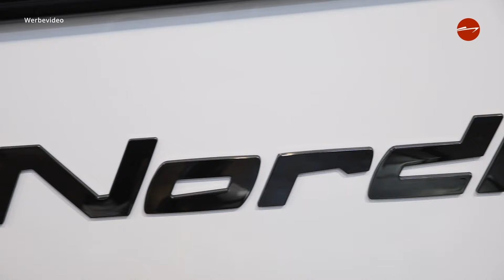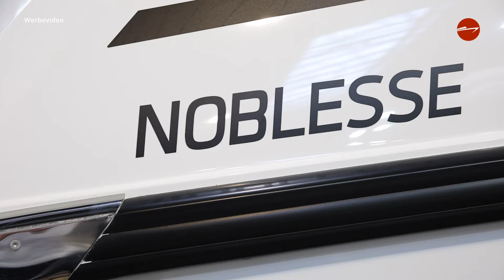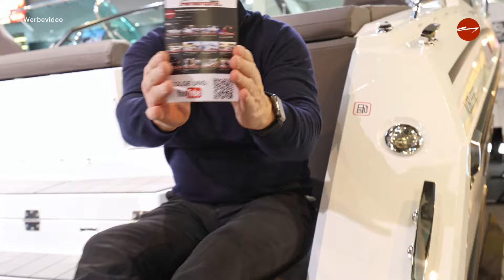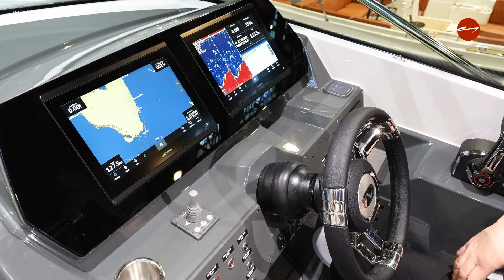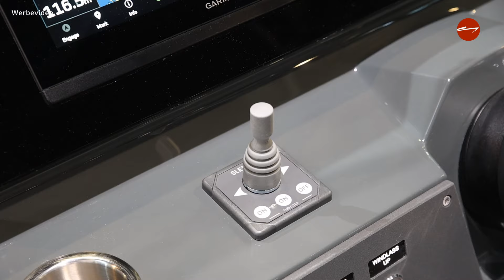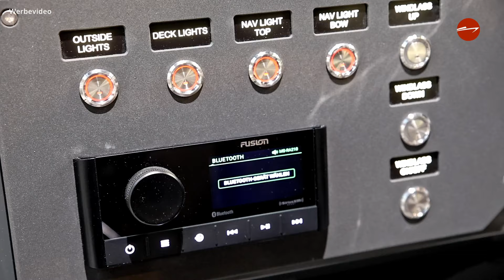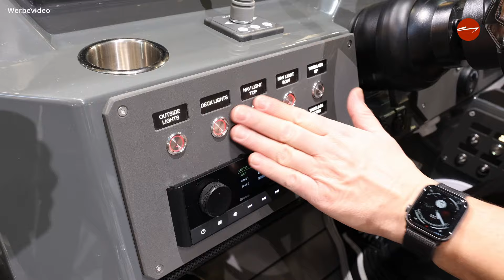Nordkapp Noblesse 830 auf der boot 2024 in Düsseldorf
Heute dürfen wir Euch das Topmodell der Nordkapp Noblesse-Serie vorstellen. Wir nennen die Noblesse 830 den Familyracer. Die 830 ist eine absolute Schönheit. Neben der Emotionalität die dieses Boot ausstrahlt bietet es seinen Passagieren eine Menge Platz und Komfort. Die gemütliche Kabine eignet sich für Übernachtungen von bis zu 4 Personen. Sitz- und Liegeflächen bietet die Noblesse 830 für bis zu 10 Personen. Gedreht haben wir dieses Video während er boot 2024 in Düsseldorf auf unserem Nordkapp-Messestand.

Wir zeigen Dir auf diesem Kanal nicht nur neue Boote von Nordkapp, Quicksilver, Beneteau und Bayliner, die wir europaweit verkaufen und ausliefern, oder unsere Motore von Mercury, Suzuki, Honda und Yamaha. Wir möchten Dich in unseren Betriebsalltag mitnehmen, in unsere Fachwerkstatt sehen lassen um unseren Technikern bei Reparaturen oder Inbetriebnahmen über die Schulter zu sehen. Darüber hinaus besuchen wir Kooperationspartner in ganz Deutschland!